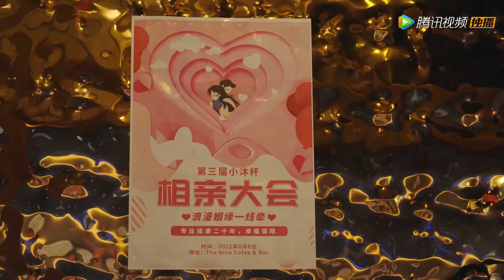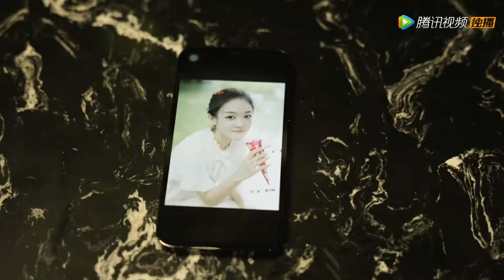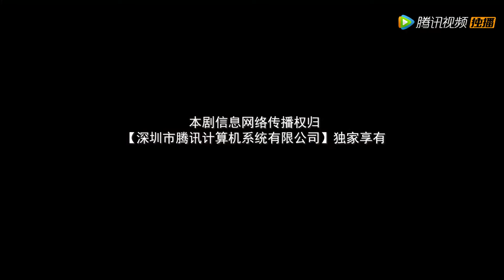EP13-16 | The ex-wife came on the 1st day of marriage! | [My Lovely Matchmaker]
【Synopsis】Su Xiaomu has a secret sideline business. She opened a "men's supermarket" and specializes in matchmaking. But her latest client, Xia Hexi, president of Zhengwei Group, has frustrated her career as a matchmaker. With the help of the three brothers of the Su family, the two not only joined forces to solve the group crisis, but also finally settled each other's lifelong events.
【Starring】Sun Yuchen,Ying Xingshan